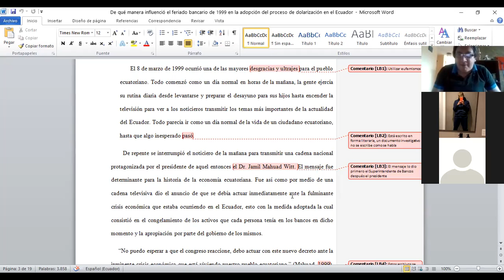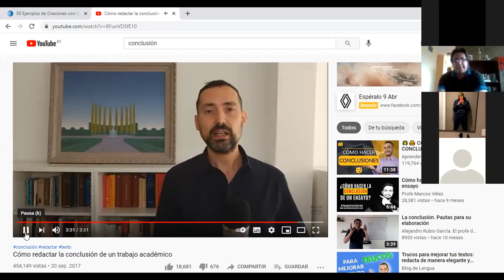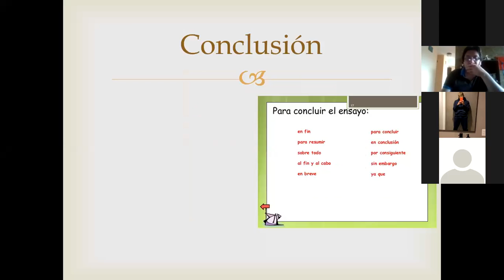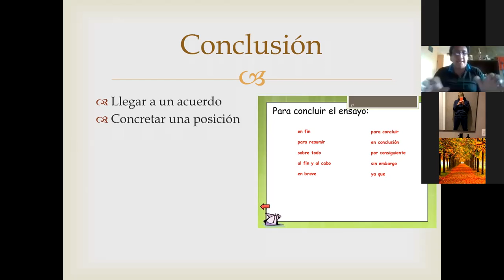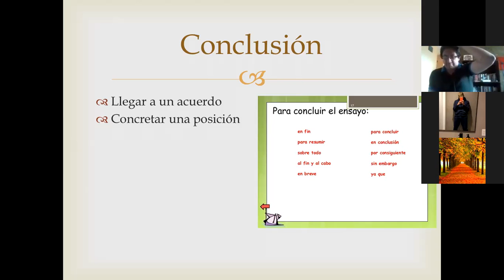Conclusión para Ensayo Crítico Literario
segundo de bachillerato segunda parte